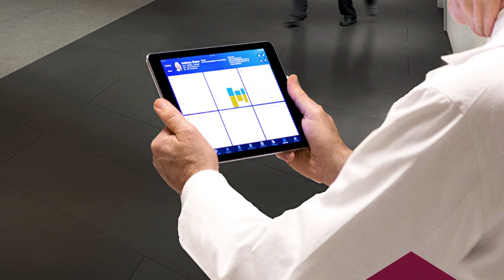Methodist University Hospital — Shorb Tower